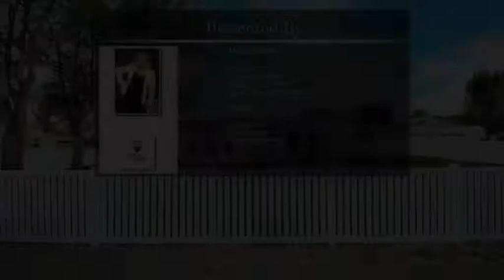459 31 Rd Grand Junction CO 81504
459 31 Rd Grand Junction CO 81504

This country charmer checks every box, newly remodeled this home is complete with 3 bedrooms, 2 full baths, a carport and a 24x40 shop on almost a half an acre!!! This home has hardwood flooring throughout, an updated kitchen with marble countertops and tile backsplash. All kitchen appliances included. The master bath has a beautiful soaker tub and tiled shower. This lot is perfectly situated with mature trees, a hot tub pad, solar panels, 24x36 shed and a 24x40 shop heated and cooled! Central air and furnace were replaced 5 years ago, updated windows and vinyl siding throughout!!